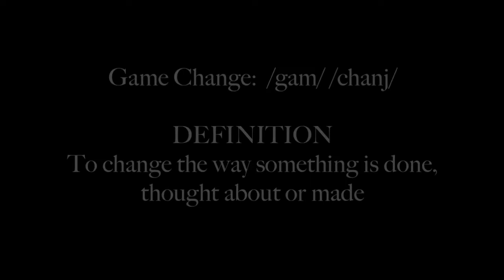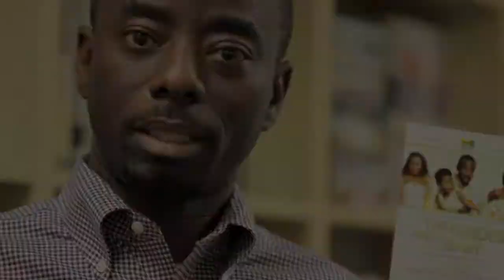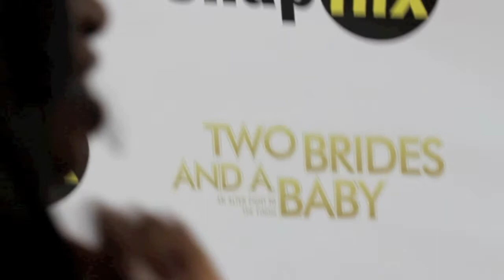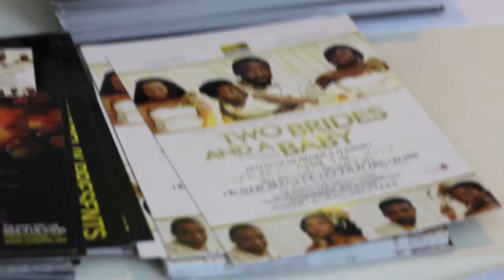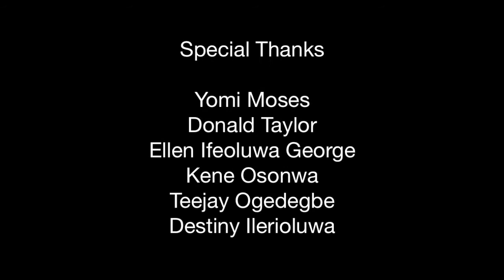Snapflix "The Game Changers"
In Spring 2012, Snapflix launched it's Nollywood Cinema Series with a red carpet premiere of the award-winning romantic comedy drama, "Two Brides and a Baby" at The Hill Auditorium, Woodruff Arts Center in Atlanta, GA.

The SnapFlix "The Game Changers" documentary goes inside the minds of Snapflix co-founders, Deji Eniojukan and Jide Akanbi to get a glimpse of what their vision is and how they intend to make SnapFlix a household name in the African Entertainment Industry.